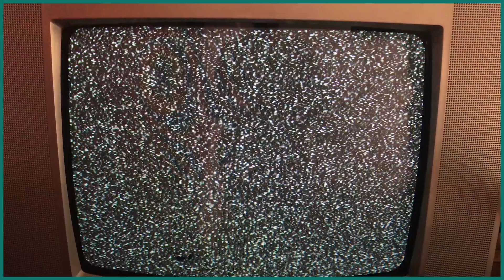معاناة بلا معيل ولا سند.. عزلة مغاربة في أرذل العمر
إقرأ أيضا على موقعنا:يعيشون الوحدة.. مسنون مغاربة ينتظرون الموت في دار عجزة
3 ملايين مسن في المغرب.. 2040 سيشيخ المجتمع!